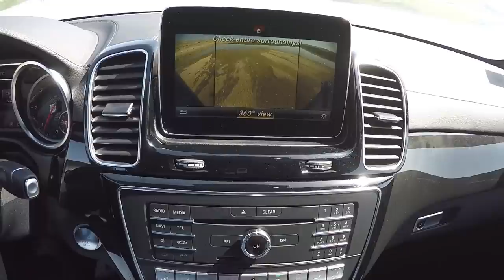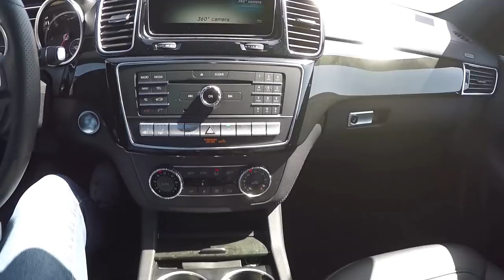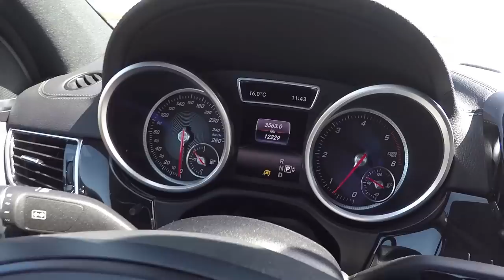Mercedes-Benz GLE Coupe - тест драйв на Иван Тенчев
Тест драйв на 2016 Mercedes-Benz GLE Coupe